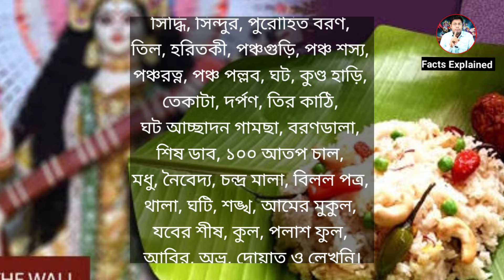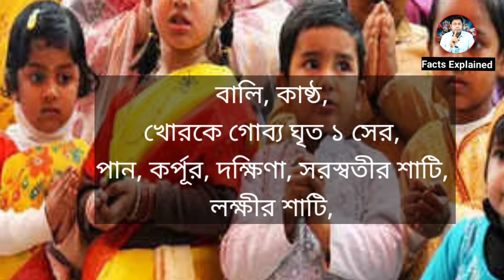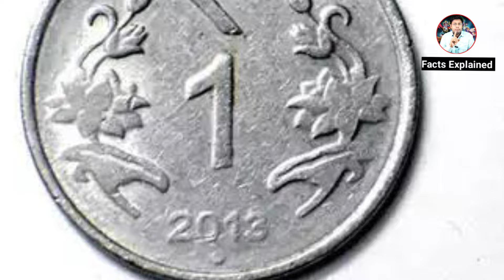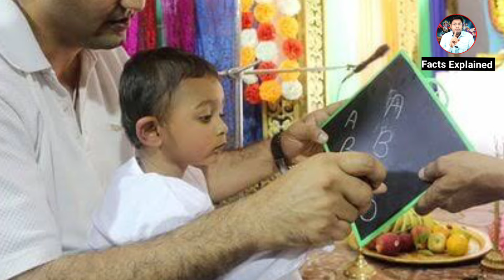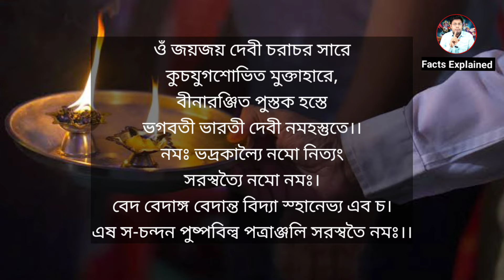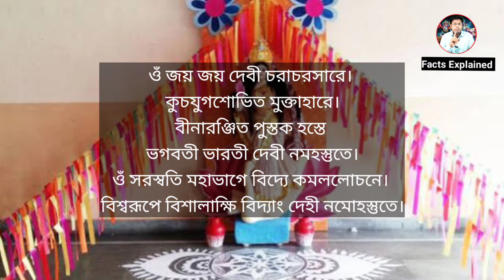পুরোহিত ছাড়া বাড়িতে এইভাবে নিজেই করুন সরস্বতী পুজো | Saraswati Puja at Home & Mantra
মা সরস্বতীর পুষ্পাঞ্জলী মন্ত্রটি বলে।

ওঁ জয়জয় দেবী চরাচর সারে
কুচযুগশোভিত মুক্তাহারে,
বীনারঞ্জিত পুস্তক হস্তে
ভগবতী ভারতী দেবী নমহস্তুতে।।
নমঃ ভদ্রকাল্যৈ নমো নিত্যং
সরস্বত্যৈ নমো নমঃ।
বেদ বেদাঙ্গ বেদান্ত বিদ্যা স্হানেভ্য এব চ।
এষ স-চন্দন পুষ্পবিল্ব পত্রাঞ্জলি সরস্বতৈ নমঃ।।

মা সরস্বতীর প্রণাম মন্ত্র

ওঁ জয় জয় দেবী চরাচরসারে।
কুচযুগশোভিত মুক্তাহারে।
বীনারঞ্জিত পুস্তক হস্তে
ওঁ সরস্বতি মহাভাগে বিদ্যে কমললোচনে।
বিশ্বরূপে বিশালাক্ষি বিদ্যাং দেহী নমোহস্তুতে।

Video cover

নমস্কার আগামী ১৪ই ফেব্রুয়ারি বুধবার সরস্বতী পূজো অনুষ্ঠিত হবে ২০২৪ সালে সেক্ষেত্রে যারা নিজের বাড়িতেই পুরোহিত ছাড়াই সরস্বতী পুজো করতে চান তারা এই ভিডিওটি অবশ্যই দেখুন আশা করছি অনেকখানি উপকৃত সমৃদ্ধ হবেন। যাই হোক ১৪ই ফেব্রুয়ারি বুধবার দিন আপনারা সকাল সকাল ঘুম থেকে উঠবেন এবং প্রাতু স্নান করে সমগ্র ঘর এবং বিশেষ করে সদর দর্জা অল্প করে গঙ্গার জল ছিটিয়ে সমগ্র ঘরটা পবিত্র এবং শুদ্ধ করে নিবেন। এবং আমার ভাই বোনেরা যারা সরস্বতী পুজো করতে চান বা পুষ্পাঞ্জলি দিবেন তারা অবশ্যই কিন্তু এই দিন যতক্ষণ না পুজো সম্পন্ন হচ্ছে ততক্ষণ পর্যন্ত উপবাস থাকার চেষ্টা করবেন এবং পুষ্পাঞ্জলি হয়ে যাওয়ার পর আপনারা মায়ের ভোগ গ্রহণ করে উপবাস ভঙ্গ করবেন তবে অবশ্যই সরস্বতী পূজার দিন নিরামিষ আহার গ্রহণ করা উচিত বিষয়টি মাথায় রাখবেন।